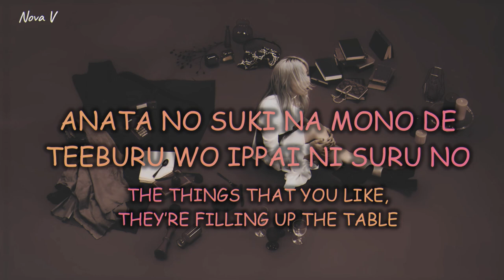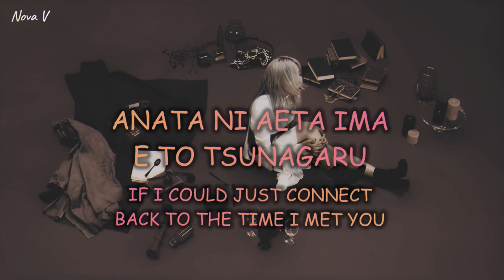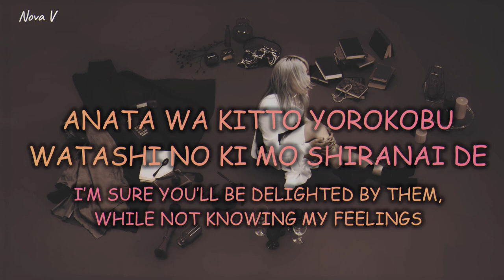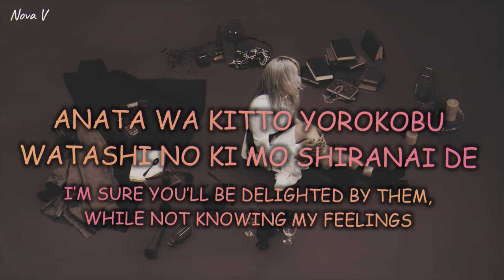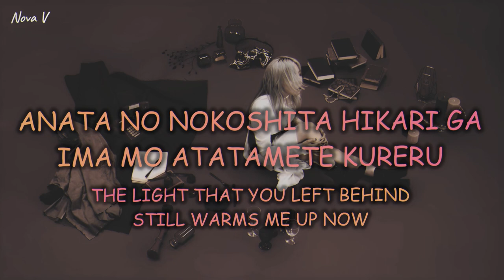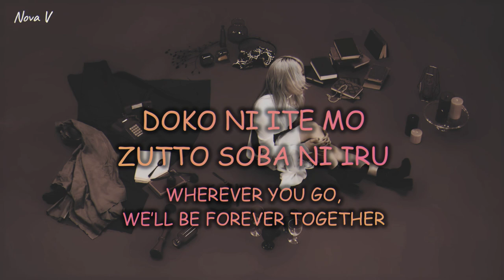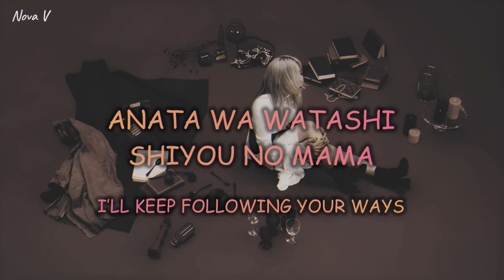Cö shu Nie - Zutto Soba ni [Lyrics - Romaji - EngSub]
Cö shu Nie - Zutto Soba ni Lyrics
ずっとそばに
Forever Together

Picture, Lyrics and Song are taken from Cö shu Nie

Lyrics :

Waraitobasetanda doushiyo mo nai koto mo
Tonari ni iru dake de atatakai

Heya wa rakujitsu iro ni kakimawasarete
Kazatta shashin no naka de waratta mama akai kao

Anata no sukina mono de
Teeburu wo ippai ni suru no
Ii deshou konya dake iwawasete hoshii

Aa mou furikaereba
Yatara to kireina omoide ni natteshimatta
Modoranai toki wo sukoshi dake chikaku ni kanjiteitaiyo
Anata ni aeta ima he to tsunagaru nara subete yuruseta no
Futatsu no gurasu de odoru awa tsukiakari ga yasashii
Hitori ja nomikirenai ka na

Reizouko byoushin no oto hibikiwatatte
Ima no kono shizukesa mo kore wa kore de suki ni natta

Kouyatte atarashikunatte iku hitotsu hitotsu wo
Anata wa kitto yorokobu watashi no ki mo shiranaide

Odoroku yo
Imada ni zetsubou no hashikko sura doko ni mo miataranai
Anata no nokoshita hikari ga ima mo atatamete kureru
Itoshii sayonara datta kara
Sabishisa wa tada no wagamama na no
Futatsu no sara de hieru himitsu
Anata no koе ga kikitai
Hitori ja tabekirenai ka na

Yakusoku shita no ni wasuretakunai
Mitе yo anata no sukina mono de
Teeburu wo ippai ni shita no
Ii desho konya dake iwawasete hoshii

Aa mou furikaereba
Yatara to kireina omoide ni natte shimatta
Modoranai toki wo sukoshi dake chikaku ni kanjiteitai yo
Anata ga nokoshita hikari de koko made ayundekoretanda yo

Doko ni ite mo zutto soba ni iru
Watashi wa anata shiyou no mama de

Anata wa watashi shiyou no mama

Hitori de ikiteikeru wa